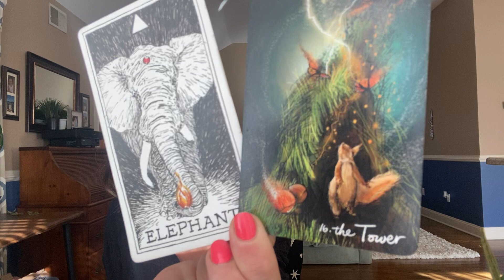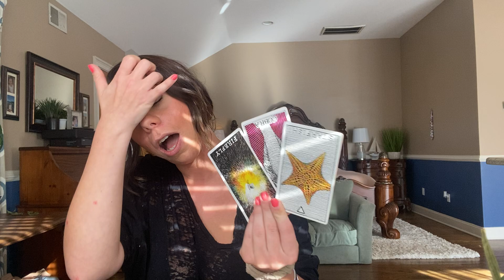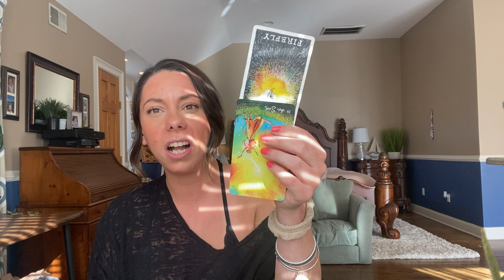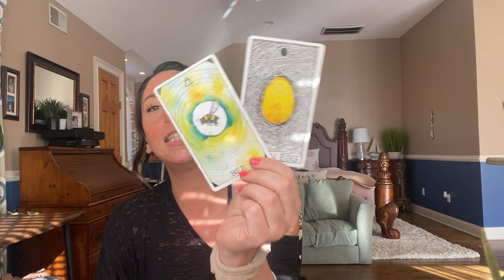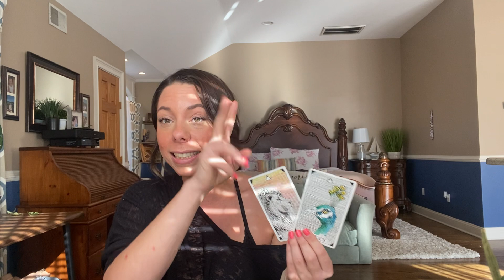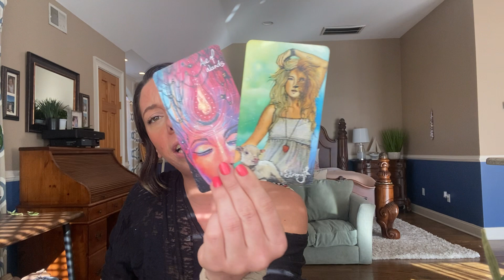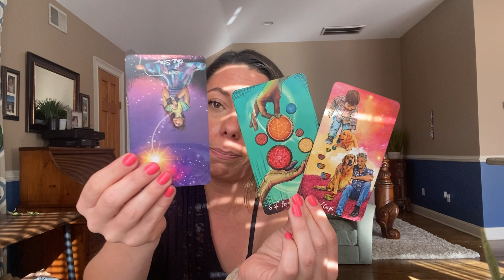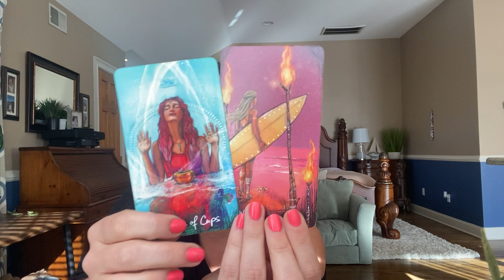Libra - Now You Know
Welcome!
 Thank you so much for being here and allowing me to read with you. We are all 8 Billion extensions of Creation and all serve our own unique part on the Universal stage. May you find what you need here: love, guidance, support, or community. Take the best and leave the rest!
✨Lauren Bee

🔊Personal Readings: OPEN ✅
•30minutes - $50
•60minutes - $100